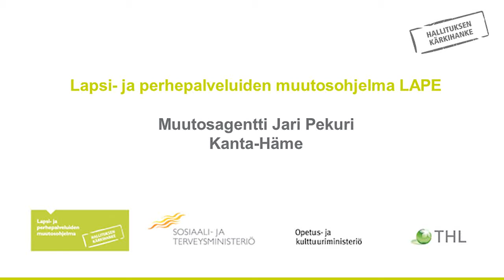Muutosagentti Jari Pekuri Kanta-Häme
Muutosagentit
Muutosagentti Jari PekuriKanta-Häme